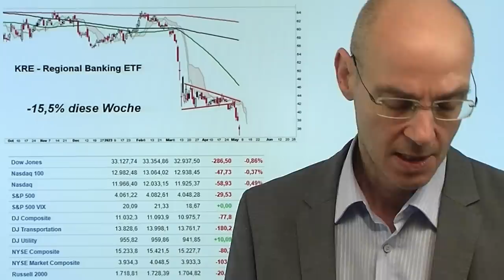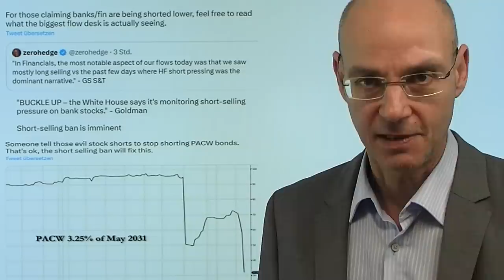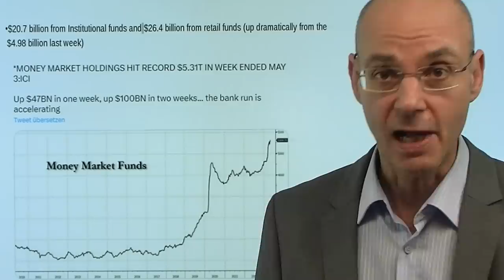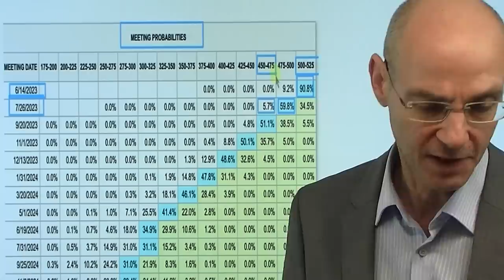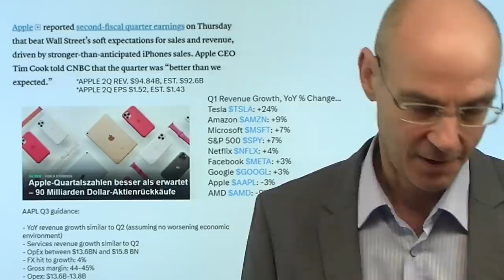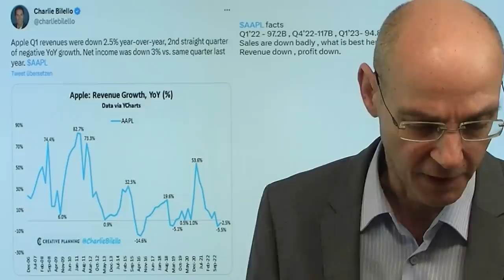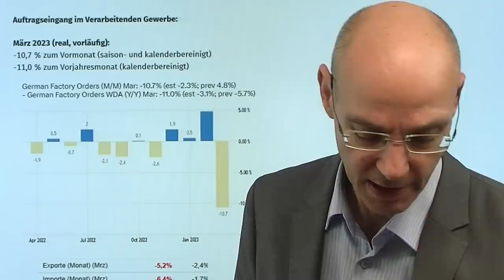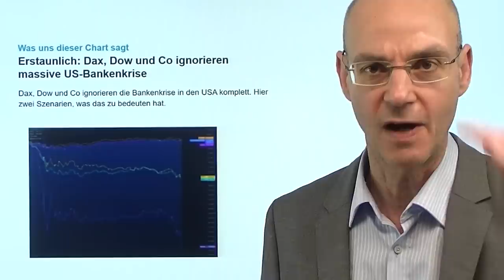US-Bankencrash: Fed wird im Juli die Zinsen senken! Videoausblick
Hinweise aus Video:

1. Gold erreicht ein neues Jahreshoch – beste Woche seit März

2. Erstaunlich: Dax, Dow und Co ignorieren massive US-Bankenkrise

3. Dax verliert an Aufwärtsdrang – Die wichtige Unterstützung bröckelt

Nach dem Bankencrash bei US-Regionalbanken wetten die Märkte nun darauf, dass die US-Notenbank Fed bereits im Juli die Zinsen senken wird (muß)! Das widerspricht zentral den Aussagen von Fed-Chef Powell am Mittwoch bei seiner Pressekonferenz, als er von einer langen Phase hoher Zinsen spach, weil die Inflation nicht so schnell fallen würde wie die Märkte erwarteten. Aber die Fed versucht den Bankencrash herunter zu spielen und von ihrer Zinspolitik zu trennen - aber dieser Versuch dürfte zum Scheitern verurteilt sein, wenn nicht sehr bald eine Beruhigung einkehrt. Aber Daten von gestern Abend zeigen, dass in der letzten Woche weitere 47 Milliarden Dollar in US-Geldmarktfonds geflossen sind - das deutet darauf hin, dass die Geldabflüsse von US-Banken weitergehen und das Problem so immer drängender wird. Die einzige Lösung wäre, dass die US-Notenbank schnell die Zinsen senkt, um die "Zinskonkurrenz" zu beseitigen. Aber geben das die US-Konjunkturdaten her? Heute die US-Arbeitsmarktdaten, nächsten Mittwoch kommen die US-Verbraucherpreise..